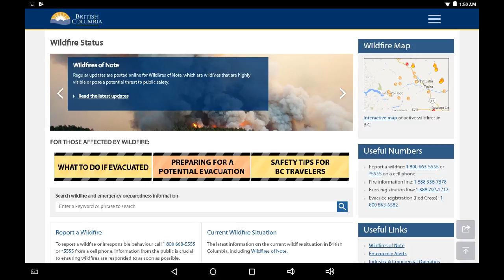August 24 2pm Update: No New Hotspots 12 hr Infrared, Aug 22 Landsat Revisit, Elephant Hill Fire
Latest infrared check at 12pm Aug 24 posted 2pm Aug 24 on Google Earth KML, review recent Landsat imagery captured at 7:01pm Aug 22. Introduction overlay of Sentinel 3 on EO Browser. Fire perimeter updates are available on Regional Maps below.

Introduction images: Hidden past of TNR.

Links